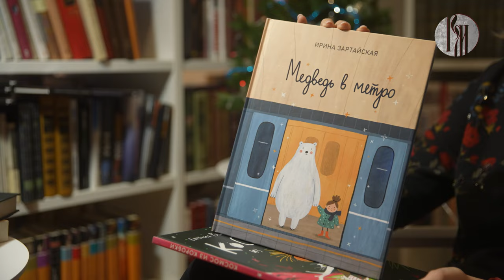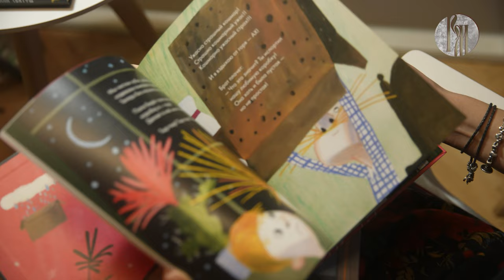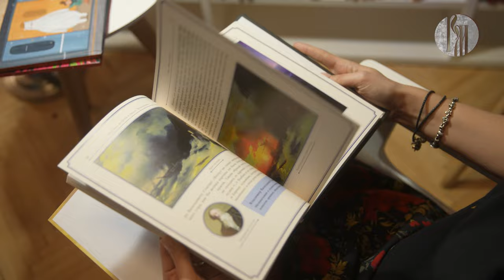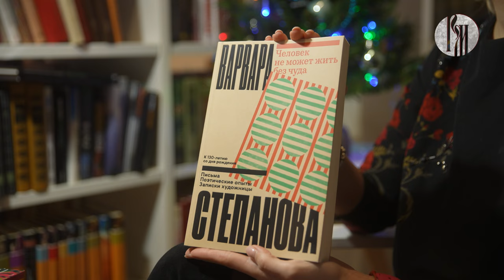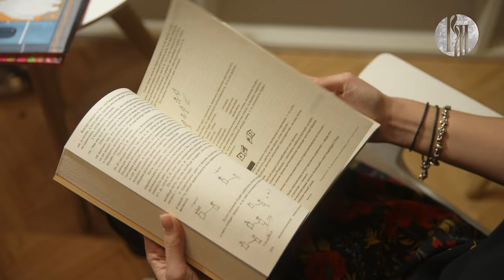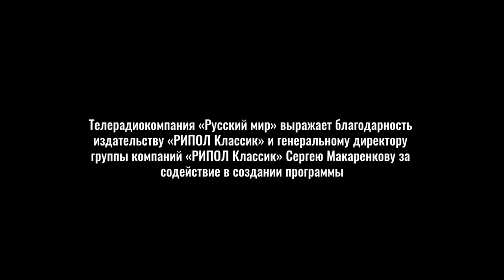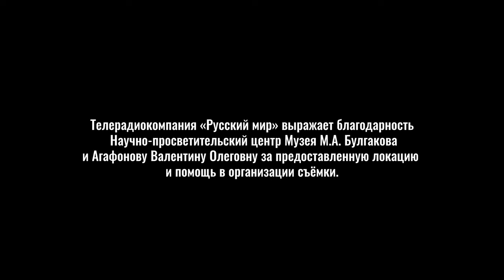Книжный бум: время чудес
Наступил декабрь - последний месяц уходящего года, пронизанный чудесами и волшебством. В это время все мы стремимся завершить оставшиеся дела, встретиться с родными, подвести итоги уходящего года и, невзирая на мороз и снежные бури, найти подарки для близких и любимых.
В этом выпуске шеф-редактор издательства "РИПОЛ Классик" Татьяна Соловьёва приоткроет для вас дверь в мир идей и вдохновения, чтобы вы могли выбрать идеальные подарки, которые оставите под елкой, в этот чудесный праздник.
00:39 «Медведь в метро» Ирина Зартайская 0+
«Космос из коробки» Евгения Русинова 0+
02:34 «Иван Айвазовский»
из серии Мировая история в лицах.
Художники 16+
04:17 «Человек не может жить без чуда»
Варвара Степанова 0+
05:55 «Вкус. Кулинарные мемуары»
Стэнли Туччи 16+
07:32 «Мастер и Маргарита»
Михаил Булгаков 12+